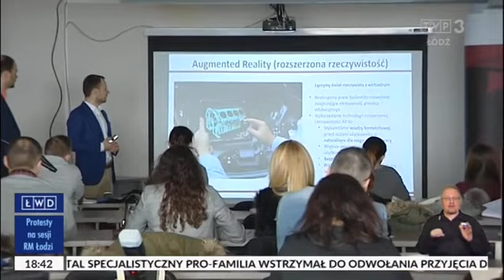Wirtualne szkolenia dla potencjalnych pracowników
Do tej pory była wykorzystywana głównie w branży rozrywkowej, przede wszystkim w grach komputerowych. Teraz znalazła swoje zastosowanie w przemyśle i produkcji. Jedna z łódzkich firm IT wprowadza szkolenia w Wirtualnej Rzeczywistości.